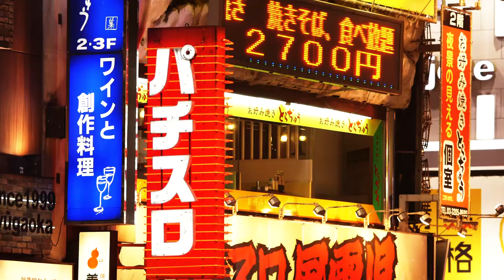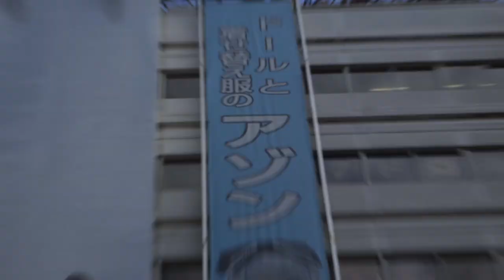George Takei: Tokyo, Home of Global Tech | Takei's Take Japan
George Takei takes his quest for technology to Tokyo, the origin of global tech trends. There he meets tech journalist, Nobuyuki Hayshi, to discover the Akihabara district (once known as Electric Town after WWII), which has transformed into a place that inspires imagination, entrepreneurship and high-tech innovation.

About Takei's Take:
In the second season of Takei's Take, host George Takei leaves the studio and voyages across the globe, exploring technology and trends that change the way we live and reshape our world. From MIT's Age Lab in Boston to Tokyo's next generation robotics, Takei provides viewers with unprecedented access to cutting edge innovation and the scientists, artists and engineers making it all happen.

Executive Producers: Brad Takei, Nicole Shea, David Kleiler
Tammy Gordon, Ashley Kaplan
Produced By: AARP and Fullscreen
Written​, ​Directed ​and Edited ​By: David Kleiler
Head of Production: Ryan Cooper
Producer: Michel DeAscentiis
Japanese Producer: Misako Furukawa
Consulting Producer: Michael Greenwald
Production Supervisors: Rhiannon Apple. Ashanti Ishakarah
Camera Operators: John Wate, David Kleiler, Stan Okumura​, Michel DeAscentiis​
Audio Mixer: Steve Yasui
Hair / Make Up / Stylist: Mayuri Ogura
Head of Post: Adam Ford
Assistant Editors: Stan Okumura, Mariel Song, and Meredith Hicks
Translation: Mariel Song
Additional Editing: ​Jose Guzman​, Stan Okumura
Media Relations: Michelle Alvarez
Social: Jen Lee Reeves
Channel Manager: Angela Woronick
Production Assistants: Yoshitate Kuremura, Bruce Yamakawa

Producer: Michel DeAscentiis
Camera Operators: John Wate, David Kleiler, Stan Okumura
Translation: Mariel Song

Additional Editing: David Kleiler, Stan Okumura